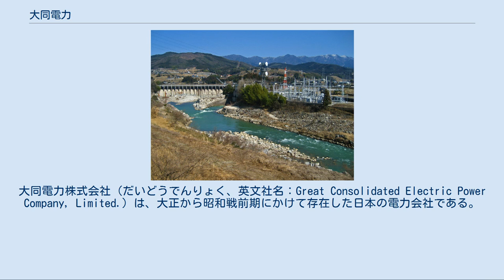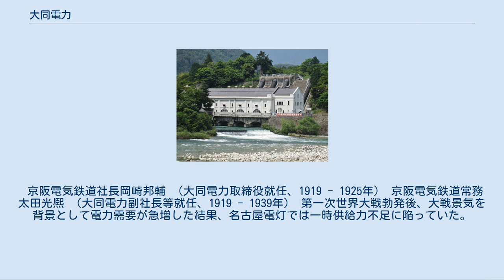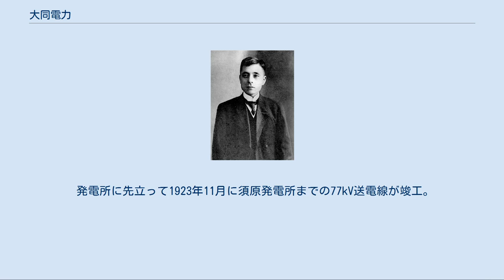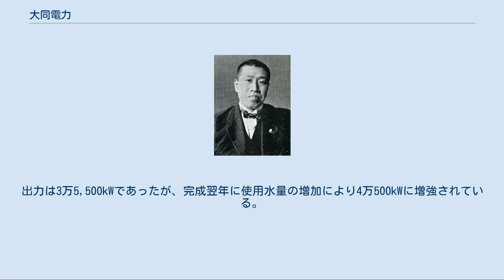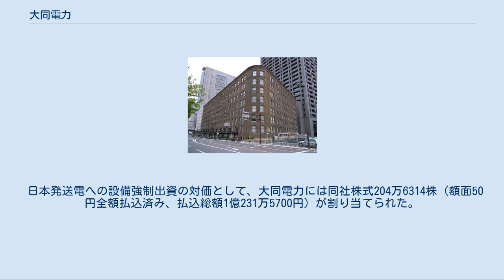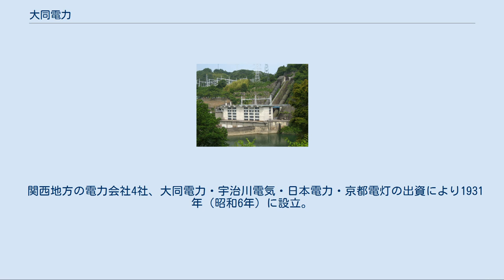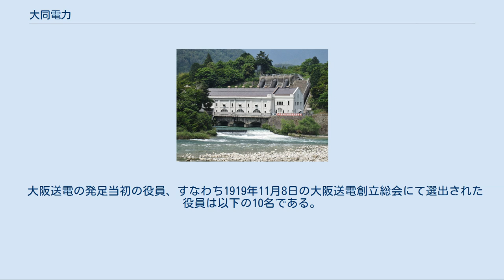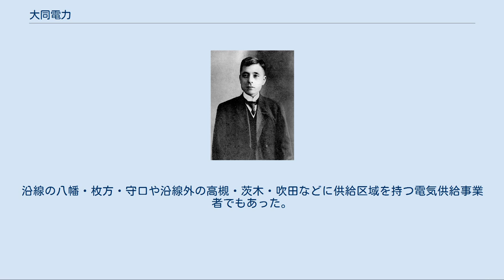大同電力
大同電力株式会社（だいどうでんりょく、英文社名：Great Consolidated Electric Power Company, Limited.）は、大正から昭和戦前期にかけて存在した日本の電力会社である。
当時の大手電力会社、通称「五大電力」の一つ。
 大阪送電株式会社（おおさかそうでん）の社名で1919年に設立され、1921年に木曽電気興業・日本水力の2社を合併して大同電力となった。
木曽川などの河川において電源開発を手がけ、同時に関西・中部・関東にまたがる送電網を構築。
これらの地域で営業する電気事業者への電力供給を事業の中心とする、卸売り電力会社として発展した。
 1939年に解散。
保有していた発電所はその後の再編を経て関西電力・中部電力・北陸電力の3社に継承された。
また傍系会社の系譜を引く特殊鋼メーカーの大同特殊鋼に「大同」の社名を残している。
 初代社長福澤桃介 2代目社長増田次郎 大同電力株式会社は、1919年（大正8年）から1939年（昭和14年）にかけて存在した、電気事業者への電力供給、すなわち電力の卸売りを主体とする電力会社である。
大正末期から昭和戦前期にかけて大きな勢力を持っていた電力会社5社、いわゆる「五大電力」の一つに数えられる。
 1919年11月、「大阪送電株式会社」の社名で設立されたのが大同電力の始まりである。
設立の前年にあたる1918年（大正7年）9月に中部地方を流れる木曽川の水力開発などを目的として設立されていた木曽電気興業（旧社名木曽電気製鉄）が主たる親会社で、同社が開発する水力発電所の発生電力を関西地方へと送電することを起業の目的とした。
これら大阪送電・木曽電気興業の2社に加えて、北陸地方などにおける水力開発を計画し、関西方面への送電を構想するという点で起業目的が共通する日本水力の計3社が1921年（大正10年）2月に合併し、大同電力株式会社は発足した。
初代社長は大阪送電・木曽電気興業両社の社長を兼ねていた福澤桃介である。
 大同電力が発足した第一次世界大戦後から大正末期にかけて、日本では5つの電力会社が業界内で巨大化していた。
この5社がいわゆる「五大電力」で、他の4社は関東の東京電灯、中京と九州北部の東邦電力、関西の宇治川電気、同じ卸売り会社の日本電力を指す。
電気事業の大型化の中で、大同電力は木曽川において積極的な水力開発を手がけることにより規模を拡大していった。
木曽川に建設された発電所のうち、1924年（大正13年）に完成したダム式の大井発電所は当時国内で最大の発電出力を擁した。
 電力の供給先はおおむね電気事業者であり、小売りの比率が1割程度あったため完全な卸売り専業とは言えないが、事業の主体は電力の卸売りであった。
大口需要家には五大電力のうち宇治川電気・東京電灯も含まれるが、両社とはしばしば対立し、初期には大同電力側が相手側の地盤に割り込む構えを見せて自社に有利な電力供給契約を獲得したが、後期には一転攻勢を仕掛けられて電力料金の引き下げを要求され紛争が生じた。
これらを含む五大電力間の紛争は当時「電力戦」と呼ばれた。
 1930年代に入ると、金輸出再禁止に伴う急速な円安により、1920年代に発行していた外債の支払利子負担が跳ね上がるという電力外債問題が発生する。
この処理のため2年間にわたり無配に転落するが、1930年代半ばより業績は持ち直した。
しかしその一方で、そのころより政府主導の業界再編を目指す「電力国家管理」政策の検討が本格化する。
同政策は1938年（昭和13年）の電力管理法公布、そして翌1939年（昭和14年）4月の国策会社日本発送電設立という形で実行に移された。
同社設立の過程で大同電力は電力設備の出資を命ぜられ、他の設備も強制買収の対象とされた上に、政府当局から残余の資産・負債についても日本発送電へ移管することを慫慂された。
このことから大同電力は全社を挙げて日本発送電へと合流する道を選び、資産・負債を同社へと継承させて1939年4月に解散した。
最後の社長（2代目社長）であった増田次郎は、解散により日本発送電の初代総裁に転じている。
 大同電力から日本発送電に継承された発電所は、第二次世界大戦後の1951年（昭和26年）に実施された「電気事業再編成」に...